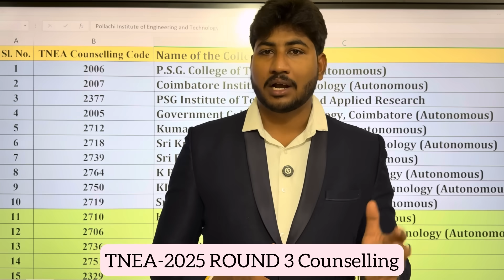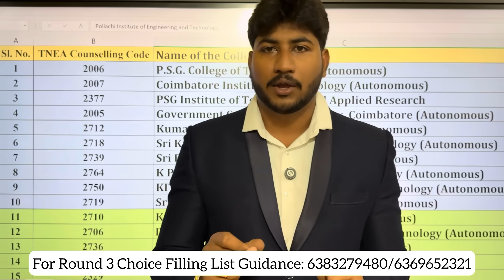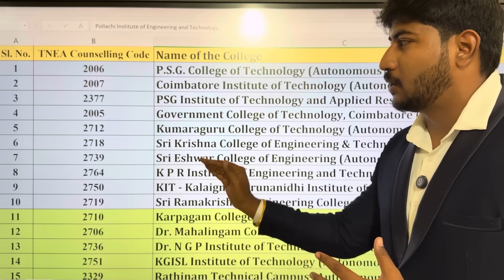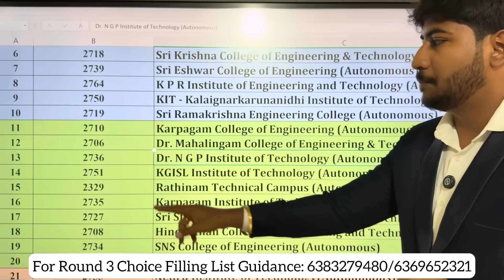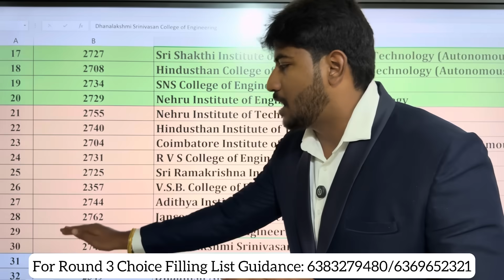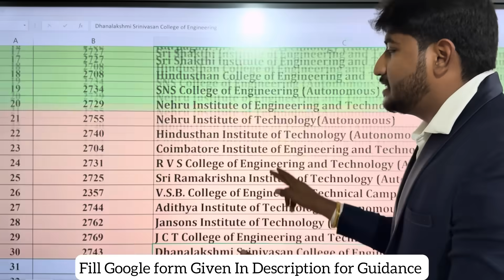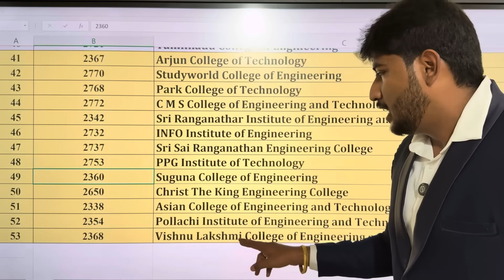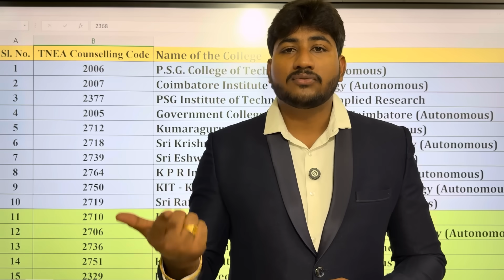🛑Round-3 Counselling|Coimbatore District-ல இருக்கும் Top to Bottom|53 Colleges Rank & List|TNEA-2025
Fill this Google form For ROUND-3 Choice Filling List-

Round 3 Other Zone Guidance : Follow this link to join my WhatsApp community